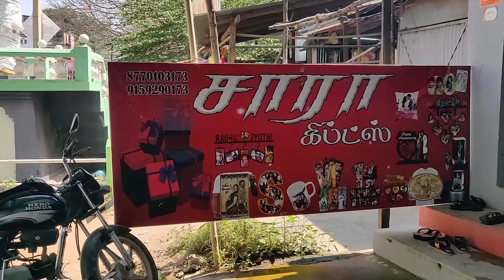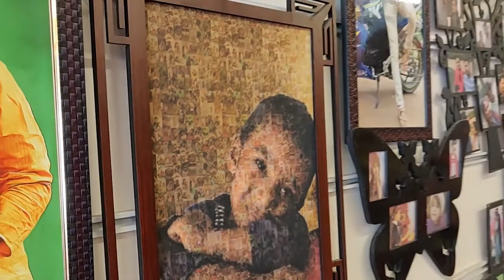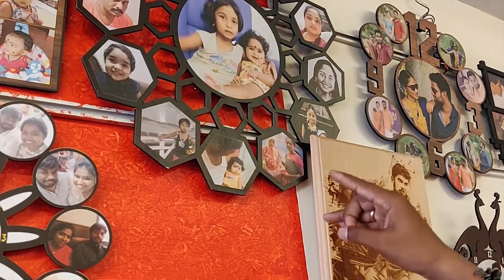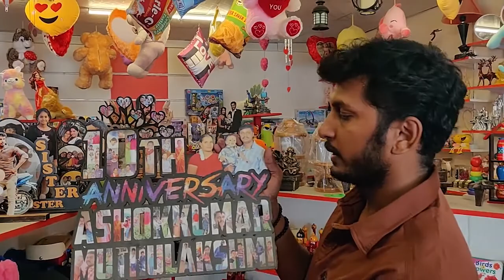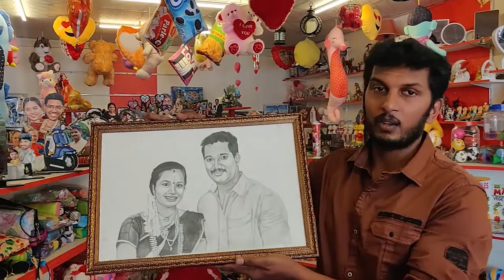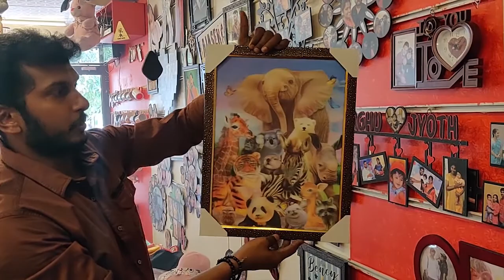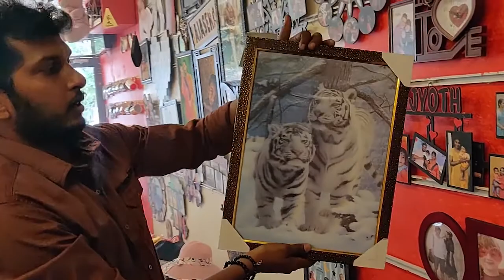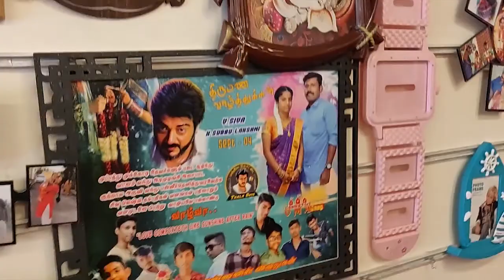Cheapest Customized Gifts Shop - SARA GIFT SHOP - Surprise Gifts,Valentine Delivery Available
Cheapest Customized Gifts Shop SARA GIFT Cheapest PriceSurprise Gifts,Valentine Delivery Available

Customized gifts shop / gifts online delivery available / gifts shop in theni / surprise gifts

Rajasekar
Saaraa Gifts